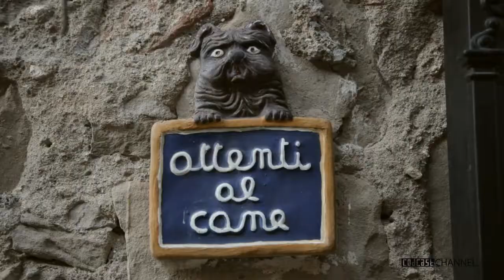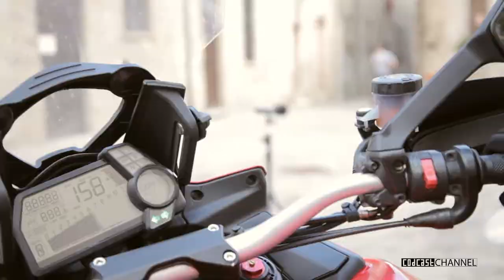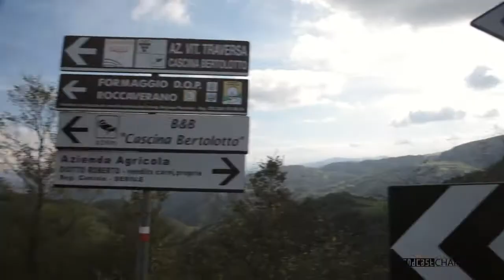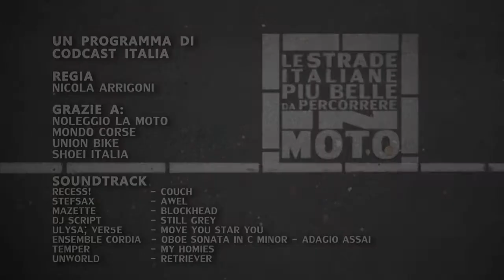Puntata UNO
Le Strade Italiane Piu Belle Da Percorrere In Moto - Puntata Uno, con Nadia e Tullia
Conduce: Aron Marzetti